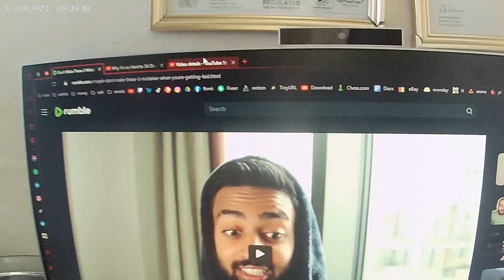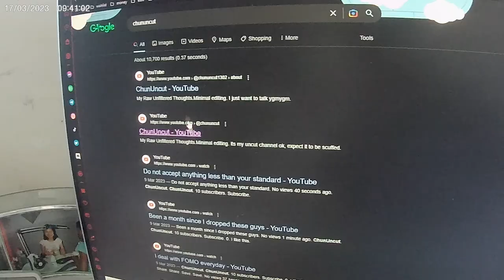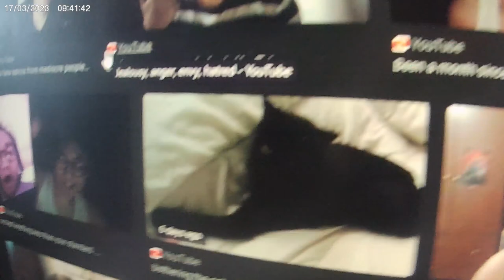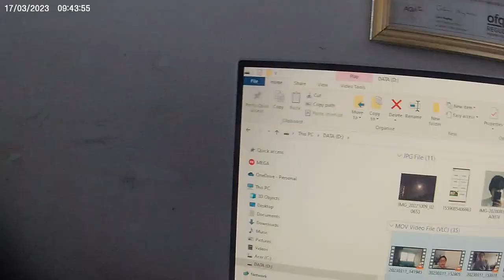Why I haven't Uploaded